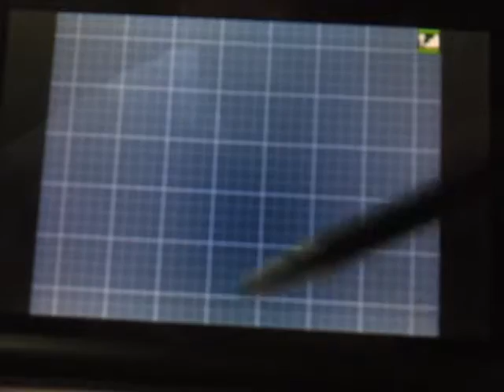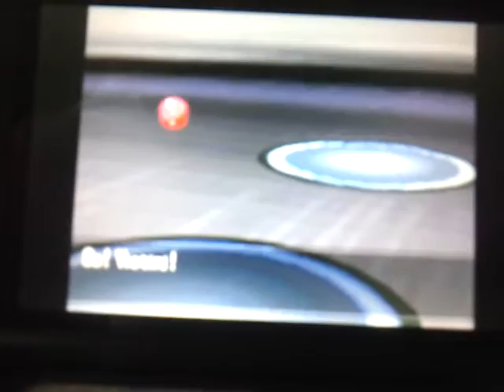Elite Four- Caitlyn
Elite Four Caitlyn! Lets get 5 likes and Ill upload Shauntal!